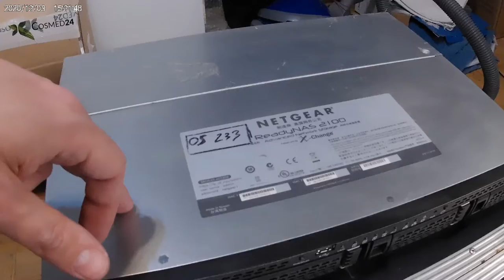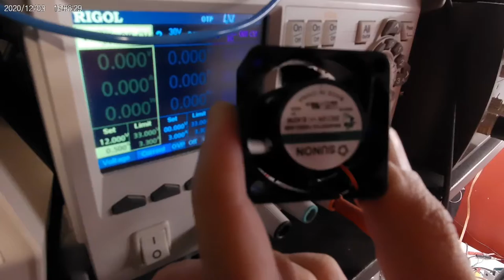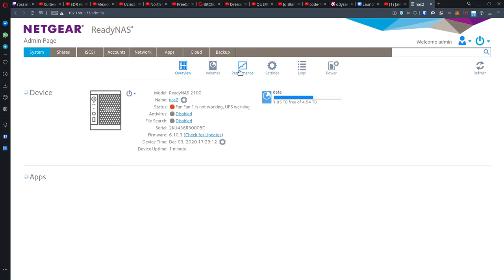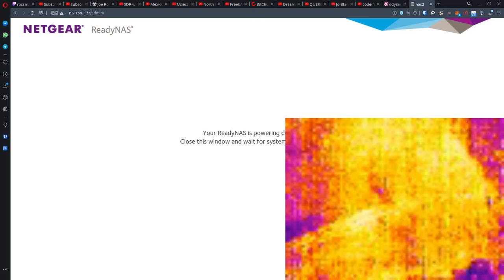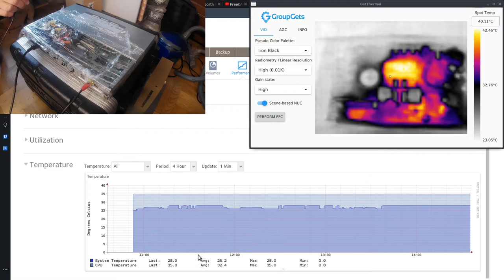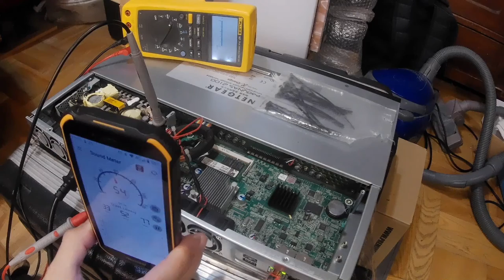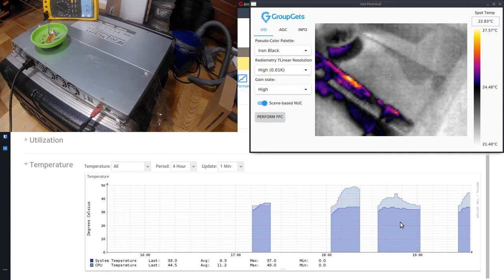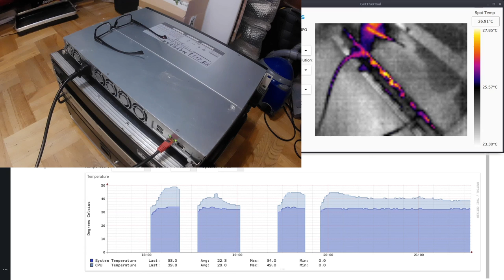Making a ReadyNas 2100 quieter and cooler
In this video we show you how to replace the loud stock fans on a Netgear ReadyNas 2100 with inexpensive Sunon HA40201V4-1000U-A99 quiet fans. Because they don't have PWM speed control, we find a way around this while keeping the machine temperature controlled. On top of that we increase the longevity of the power supply, which was doomed to fail.